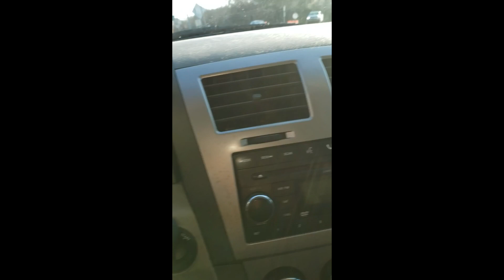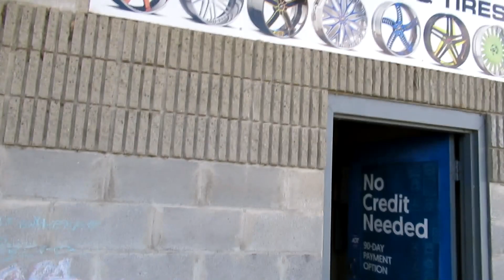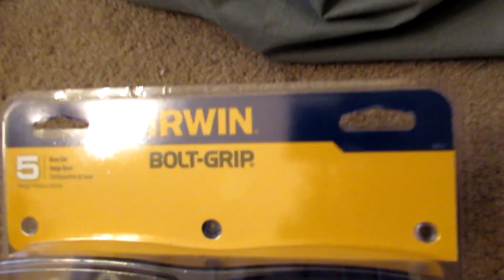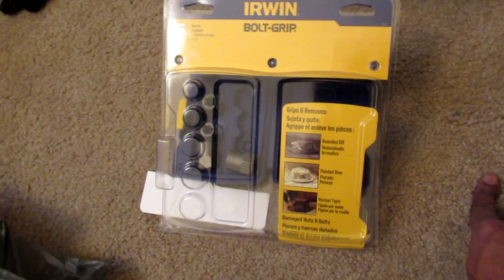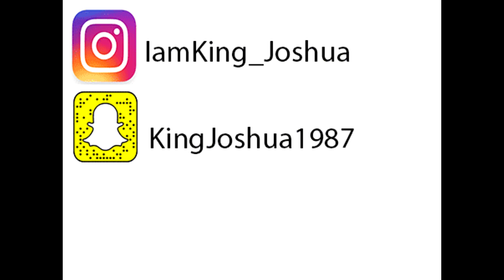Rebuilding My 3 Piece Wheels Lexani 26 Inch Wheels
Rebuilding My 3 Piece Wheels Lexani 26 Inch Wheels/SWAMP DONKEY IN MACON GA BAD REVIEW